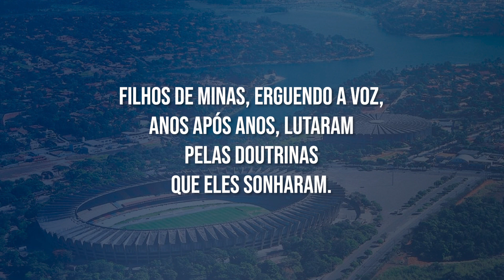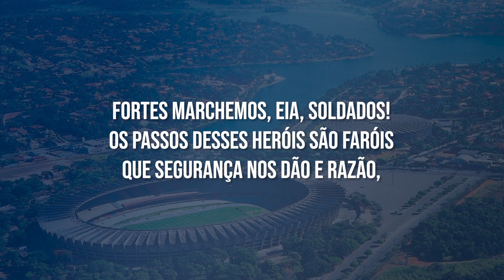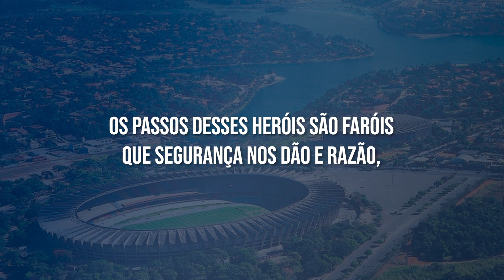Hino da Polícia Militar de Minas Gerais (LEGENDADO)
Hino Oficial da Polícia Militar de Minas Gerais
(COM LETRA NO VÍDEO)

Filhos de minas,
Erguendo a voz,
Anos após
Anos, lutaram
Pelas doutrinas
Que eles sonharam.
Rememoremos
Os sacrifícios
Desses patrícios
Desassombrados.
Fortes marchemos,
Eia, soldados!
Os passos desses heróis são faróis
Que segurança nos dão
E razão,
(nós) seguiremos e cada vez mais
Paz queremos em minas gerais.

De iguais misteres,
Com a mesma história,
Somos a glória,
Os descendentes
Do bravo alferes,
O tiradentes.
No sangue temos
A nobre herança,
Toda a pujança
Dos conjurados.
Fortes marchemos,
Eia, soldados!
Os passos desses heróis
São faróis
E razão,
(nós) seguiremos
E cada vez mais

Somos a aurora,
Rútila chama,
Luz que derrama
Felicidade,
Brados de outrora,
Paz , liberdade.
Por isso honremos
Nossos varões,
Pelas ações
Já consagrados.
Fortes marchemos,
Eia, soldados!
E razão,
(nós) seguiremos